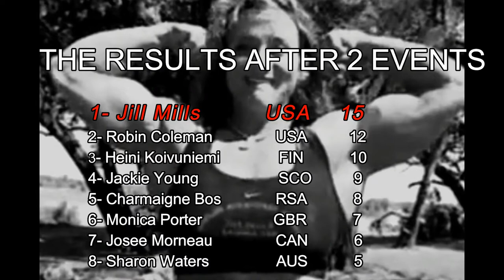Jill Mills WSW 2001 - 2nd event: Car Lift (2nd Place) (BBC)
Jill Mills lifted 135 Kg car for 8 times and came in 2nd place here